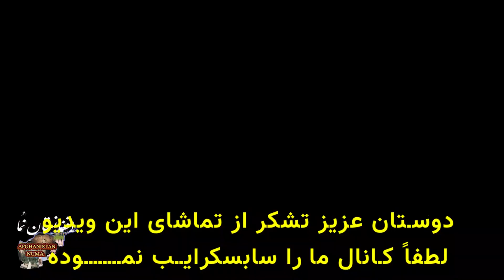Deh Baba Ali, Kapisa - حال و هوای خرید عید ده بابا علی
حال و هوای خرید عید ده بابا علی
در این گزارش ما به بازار ده بابا علی در مرکز ولایت کاپیسا آمده ایم تا از حال و هوای خرید عید قربان در این شهر دیدن نموده و با دکانداران بازار دیدار و گفتگو داشته باشیم.
ده بابا علی که در زبان محلی به آن دیبالی میگویند درولسوالی حصه دوم ولایت کاپیسا و در نزدیکی شهر محمود راقی مرکز ولایت کاپیسا موقیعت دارد و یکی از منناطق مهم ولایت کاپیسا بشمار میرود.
شهر محمود راقی مرکز ولایت کاپیسای کشور افغانستان است. این شهر از شهرهای مشهور افغانستان می‌باشد.
این شهر یک شهر تفریحی افغانستان است و دارای چهار ناحیه بوده که مراکز این چهار ناحیه عبارتند از مرکز ناحیۀ اول ده باباعلی، مرکز ناحیۀ دوم نوآباد، مرکز ناحیۀ سوم شوخی و مرکز ناحیۀ چهارم صیاد می‌باشد. همچنان در منطقۀ صیاد شهر محمود راقی چهار دریای پنجشیر، غوربند، شتل و سالنگ با هم وصل شده و پسانتر در نزدیکی تگاب و سروبی به حوزۀ دریای کابل می‌ریزد و به سوی سند روان می‌شود و دریای پنجشیر در سرسبزی شهر محمود راقی نقش مهم خود را دارد.
Deh Baba Ali or in local language called Deibali is a shopping area in secong part of Kohistan district of Kapisa Province located near Mahmud Raqi town in center of Kapisa.
The town of Mahmud Raqi (also: Mahmud Raqi, Mahmood Raqi) is the capital of Kapisa Province and center of Mahmud Raqi District in Afghanistan.
Mahmood Raqi, located in northeast of Kabul, is classified as an urban village. It is approximately 70 km from Kabul and 20 km to Charikar city. Agriculture is the dominant land use at 72%. Dwellings are dispersed throughout the municipality with low density and consisting entirely of irregular houses.